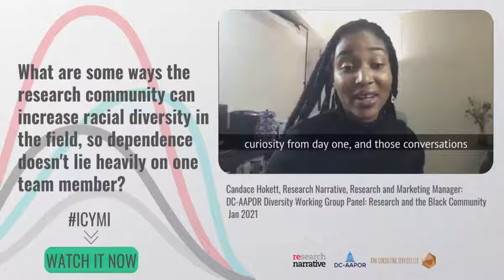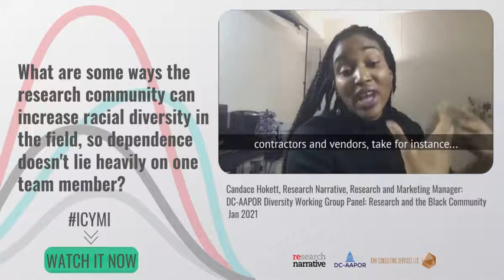How Can the Research Community Increase Racial Diversity in the Field?